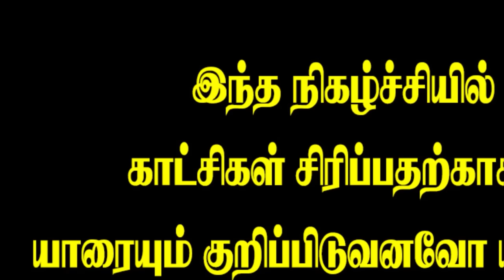கனடாவிலிருந்து வந்தவருக்கு திடீரென நடந்த சம்பவம் | Akkuddiyum pichumaniyum | Jaffna Tamil comedy